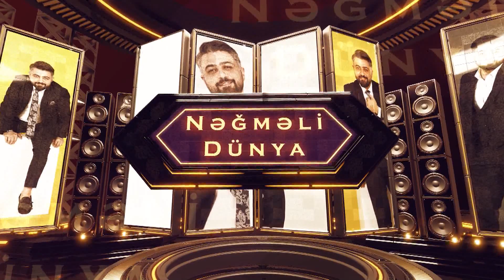Rəhman Cəbrayıllı - Həyati Rəqsi DTV Nəğməli Dünya